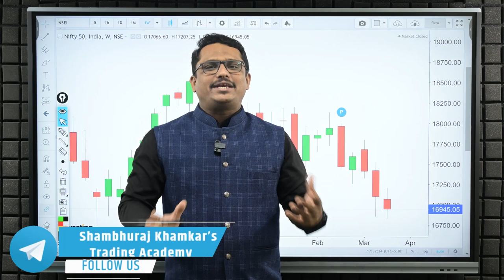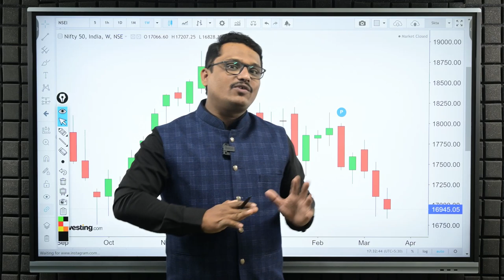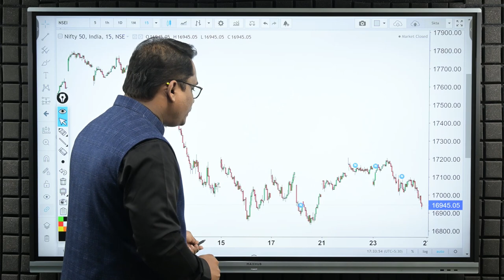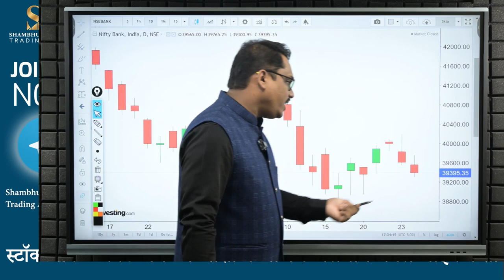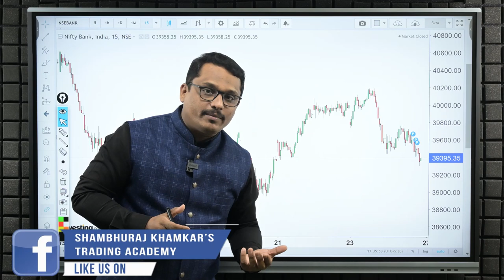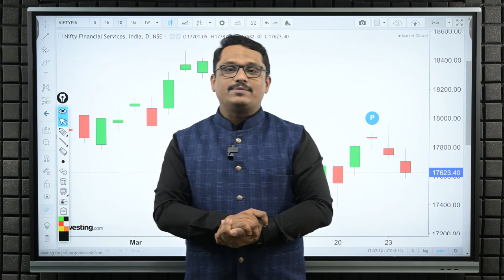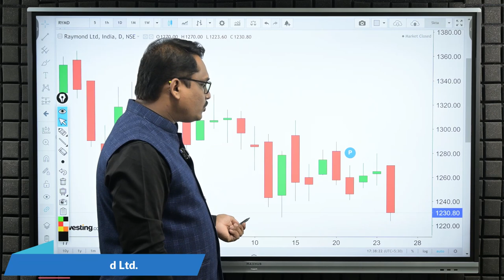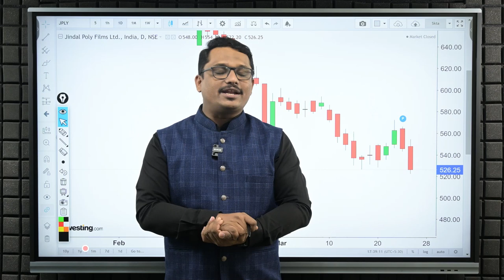Post Market Analysis and Trade For Monday | 27/03/2023